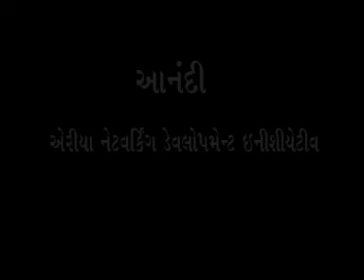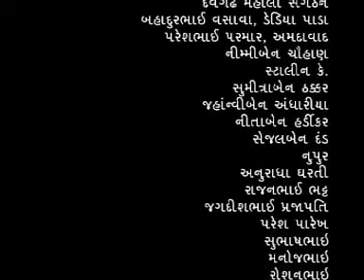Aad: Film by Centre for Social Justice on social issue of Witch hunting in Dangi Dialect.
_Aad_ is a dangi word which literally means Allegation ( _Ilzam_ ). Witch hunting is superstitious practice from medieval ages which targets people especially women to rob their land and property, to blame them for any incident. The film is in dangi dialect which is spoken in southern Gujarat. The film accounts interviews of lived experiences of women - widows, middle aged, from districts of Dangs, Dahod, which are ostracized, targeted to rob their property, land from them. The film also talks about legal remedies for witch hunting.